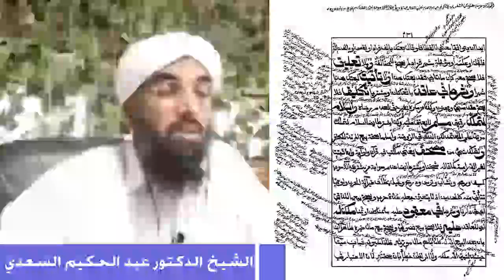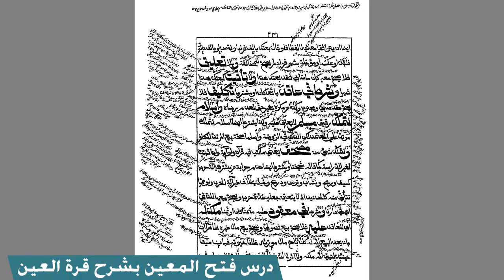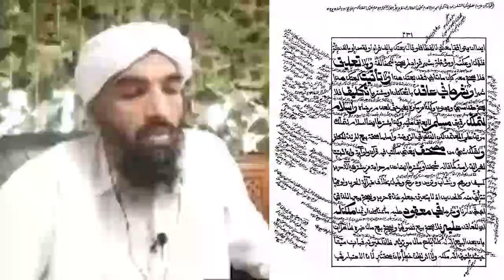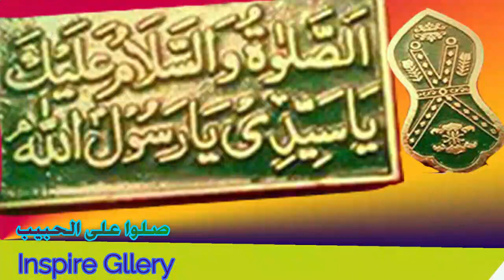شروط البائع والمشتري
يلقيه
 الشّيخ الدّكتور عبد الحكيم الكنافلّي السّعدي حفظه الله